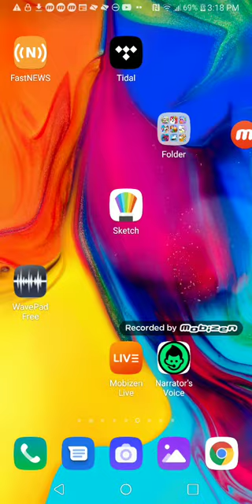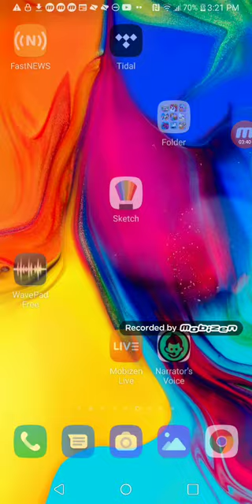April 14, 2020: dr Mario world and cut the rope time travel and cookie cats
Waaaaaaa